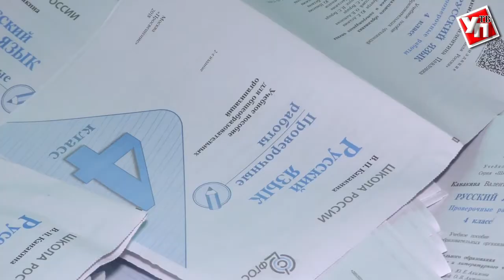Из офсета до ролей. Ульяновские полиграфисты отмечают профессиональный праздник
19 апреля в России отмечается День полиграфии. Профессиональный праздник относительно молодой, официально его  начали отмечать в стране с 2014 года.